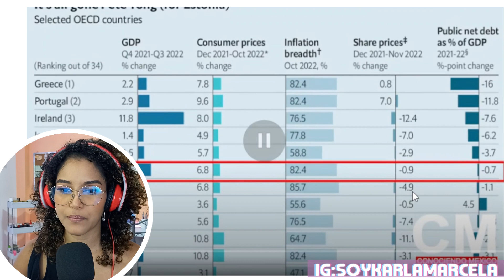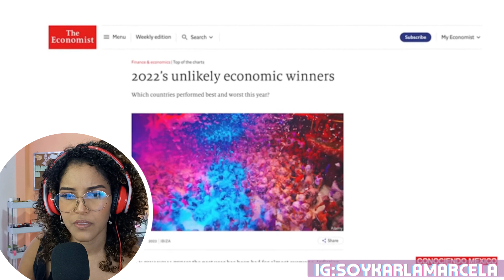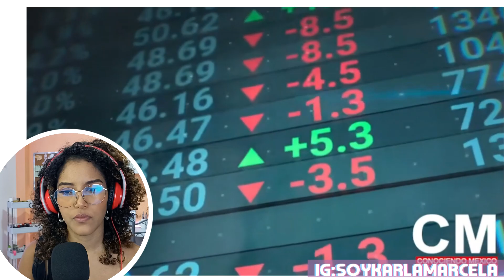MEXICO MAS FUERTE QUE NUNCA, SEXTA ECONOMIA DEL MUNDO | Karla Marcela Reacciona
VIDEO: MEXICO MAS FUERTE QUE NUNCA, SEXTA ECONOMIA DEL MUNDO CON MEJOR DESEMPEÑO EN 2022